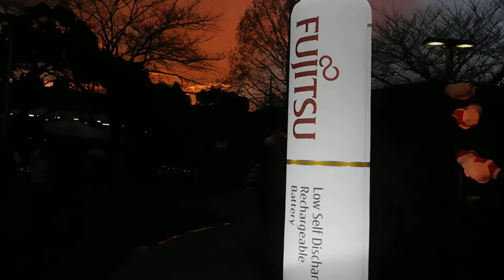DSCN9996富士通川崎工場20161223クリスマス